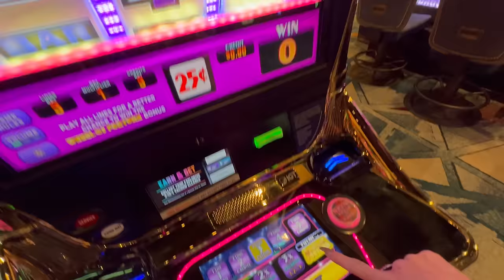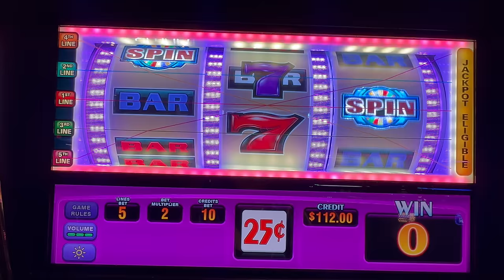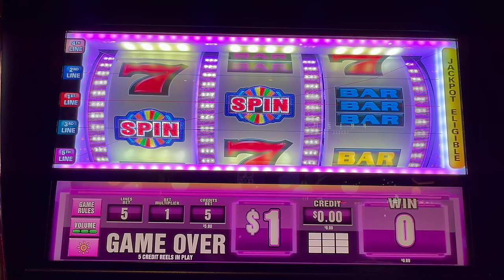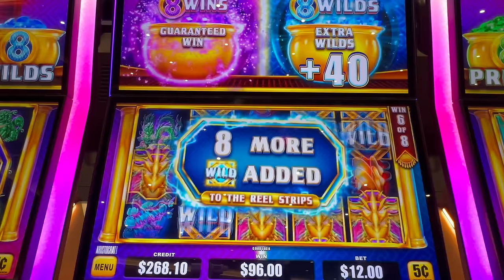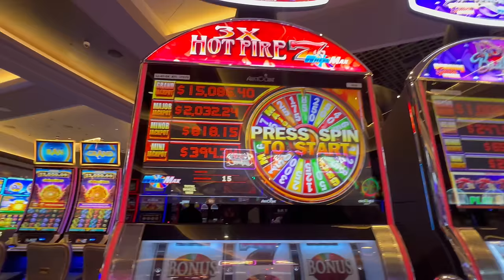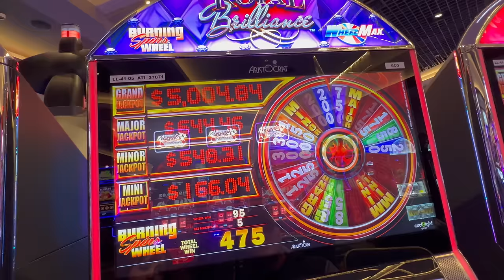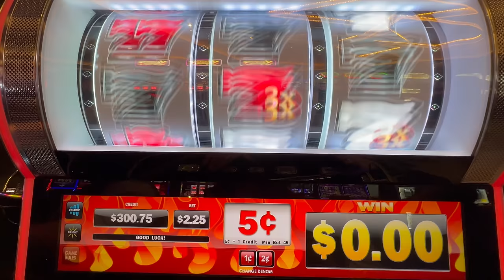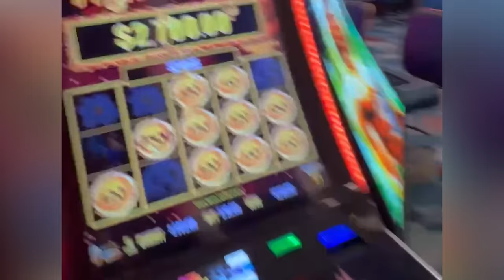First Spin WIN to Last Minute JACKPOTS at CHOCTAW CASINO!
Today’s slot video we are in Oklahoma playing at Durant Choctaw Casino! Let’s try our luck on Wheel of Fortune and check out some new slot games we have never tried? Can we get lucky this round of gambling?
Watch and see how I do!
Never miss another Slot Hopper video 🤗